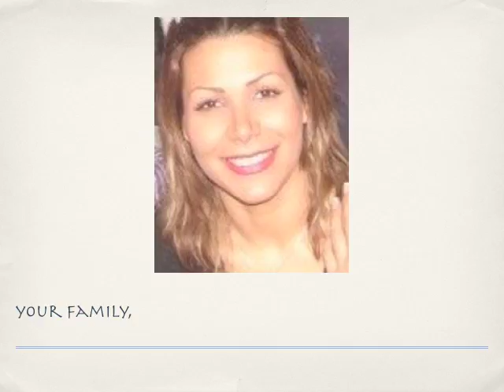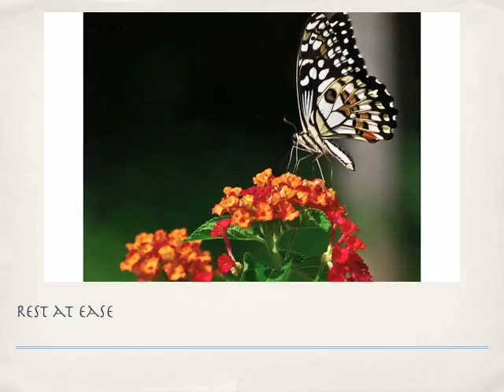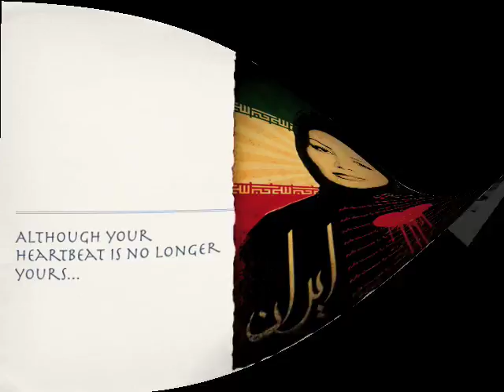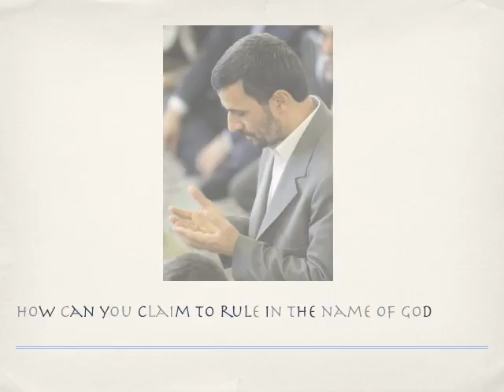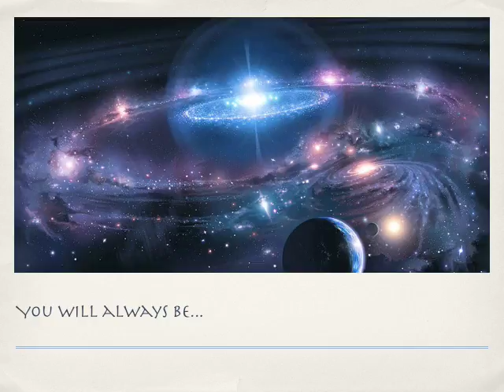Iran's Neda ... May You Rest In Peace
A song dedicated to Neda and Iran